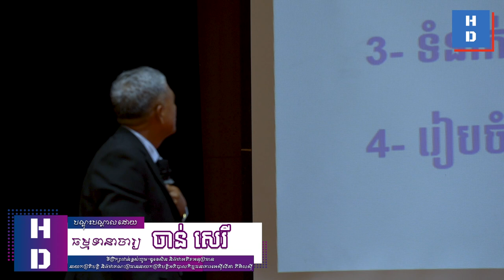“ការងារទៅមុខដោយសារមិនដឹងអ្វីដែលត្រូវធ្វើហើយធ្វើដូម្តេច”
👉វគ្គសិក្សា "យុទ្ធសាស្ត្រដឹកនាំ និងគ្រប់គ្រងបុគ្គលិក" ចូលរៀននៅថ្ងៃទី១២ ខែវិច្ឆកា ឆ្នាំ២០២២ ខាងមុខនេះ។
ចូលរួមក្រុមចែករំលែកចំណេះដឹងថ្មីៗ

ទំនាក់ទំនងព៌ត័មានបន្ថែមតាមរយៈ
សូមអរគុណ!